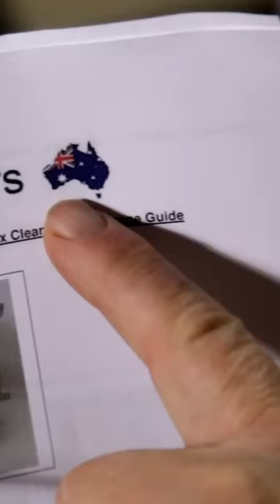Gotta Love Aussies!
In this episode of The Bush Bee Man, Mark shows us how to separate beeswax using his new fancy double boiler.